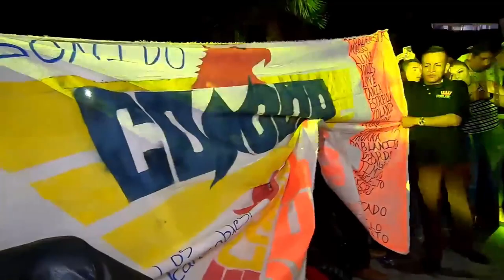🔥 SONIDO CONDOR ASI SE BAILA EN LA PLAZA 2000 TIJUANA 🔥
ASI SE BAILA Y SE GOZA EN LA PLAZA 2000 EN TIJUANA CON EL GIGANTE SONIDO CONDOR